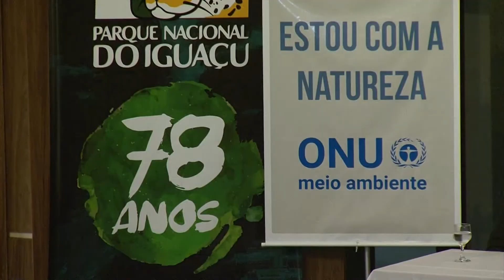Número de onças-pintadas cresce no Parque Nacional do Iguaçu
O Parque Nacional do Iguaçu, no Paraná, alcançou expressivos resultados na recuperação da biodiversidade local. Em visita à região conhecida mundialmente por abrigar as Cataratas do Iguaçu, o ministro do Meio Ambiente, Sarney Filho, anunciou nesta quarta-feira (7) o aumento das populações de onças-pintadas tanto no lado brasileiro como no lado argentino da unidade de conservação. O resultado decorre de projetos do governo federal para repovoamento da espécie.

O número de indivíduos registrados no Parque em 2016 é quase 70% maior que o de 2010. Sarney Filho explicou que o crescimento indica avanços para toda a biodiversidade da região. “A onça-pintada está no topo da cadeia (alimentar) e o aumento na população serve como termômetro para medir a eficiência do parque em manter seus serviços ecossistêmicos”, afirmou. O ministro acrescentou que novos investimentos devem ser realizados na região. “Já estamos verificando novas trilhas e novas ações”, adiantou.